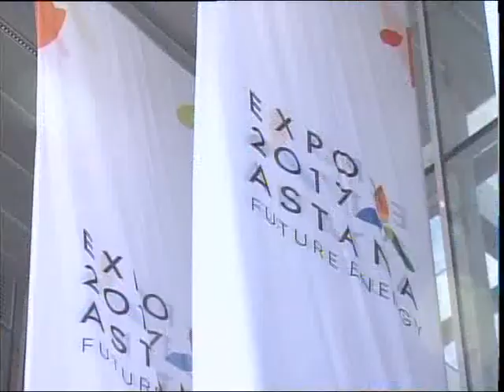Дневник ЭКСПО 26 РУС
Далее новости ЭКСПО. В понедельник на международной выставке зарегистрирован полуторамиллионный посетитель. Напомним, 11 июля миллионным гостем стала учитель математики из Астаны.